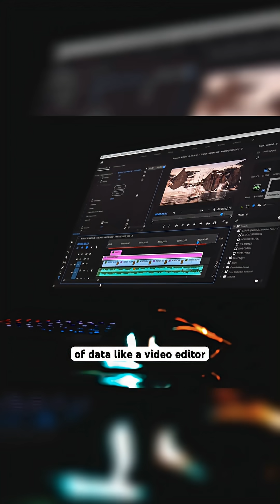Hard drives could be around forever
Hard drives might stay relevant forever because it is an effective method for storing massive amounts of data for cheap.